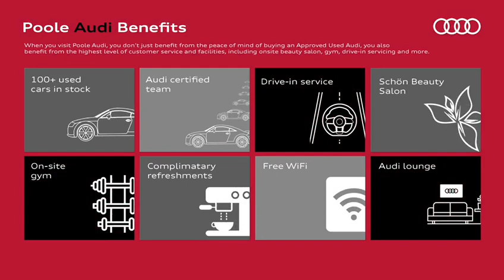Audi SQ7 4.0 TDI quattro 435 PS tiptronic